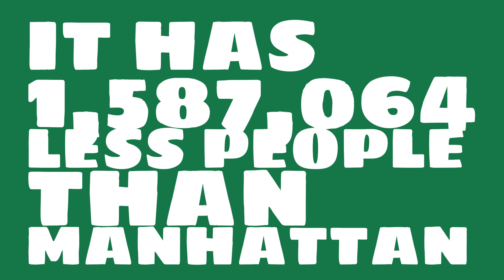How big of a city is Homestead, FL?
What is the population of Homestead, FL? How does the size of Homestead, FL compare to other cities?